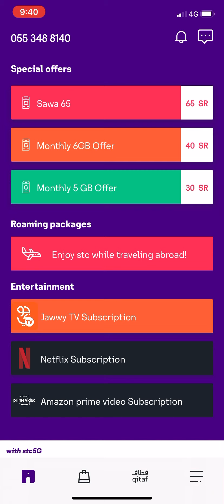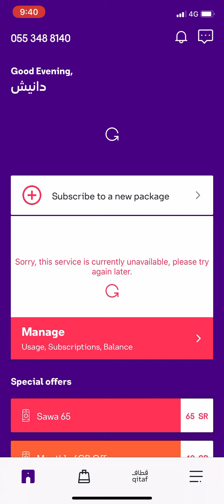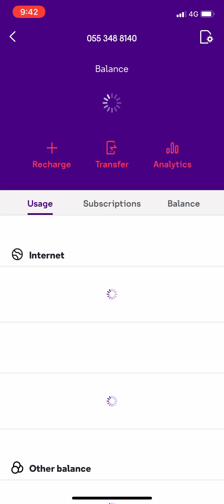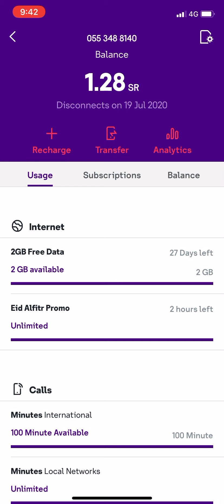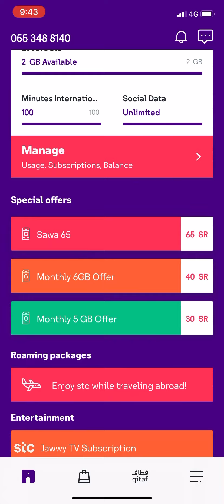STC 2GBfree intranet 28 day left offer free net Saudi sms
Cord.  I'm giving you discount on your international transfer from stc pay. To accept, use code 3RGV5S in your next transfer. If you do not have stc pay app, download it

 2mintmeimokisnehackkipatakare

My microphone.